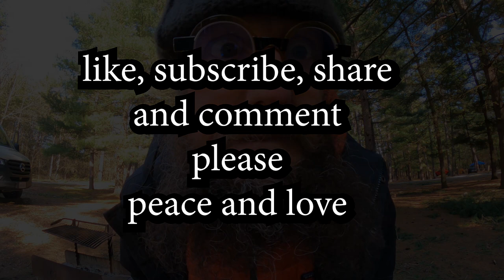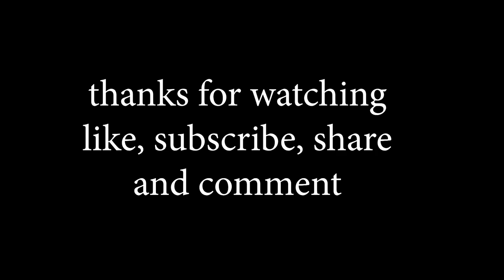First time backpacking gear load out, load in. 28lb backpack for winter overnight. FULL GEAR LIST!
Hyland the Human packs his backpack for the first time. Is 28 pounds too heavy for an overnight camping trip in below freezing temperatures? Here's the list:

28LB - GEAR LIST:
Osprey Kestrel 48 + rain cover
Polycro Footprint (Large Size)
sleeping bag liner
bear mug
wet wipes
extra tent stakes
Bahco 396-LAP Laplander Folding Saw
winter gloves
A-harp - marine band
Hilleberg Soulo 1 Tent - 1 Person
matches
Pocket bellows
The deuce pooper scooper
Hultafors 380210 HVK GH Craftsman's Knife
Bisgear 17Pcs Camping Cookware set
Ultralight Inflating Travel/Camping Pillow
Mountain House Freeze Dried Backpacking Food
humangear GoBites Duo Fork and Spoon Set
Adventure Medical Kits Ultralight Watertight
2 power bars
instant coffee
castanets
- 20 sleeping bag (sonic Nemo )
fruit bars
tums
melatonin
Therm-a-Rest Z Lite
Therm-a-Rest NeoAir Xtherm
2 - 32oz water bottles
green screen gloves
body warmers
BOOTIES!!

MOUNTAIN HOUSE MEAL INSTRUCTIONS
Open package at tear notch
Remove and discard oxygen absorber
Add 1 2/3 cups boiling water
Stir
Close zipper
Wait 5 minutes
Stir again and reseal
Close for 4 minutes
Stir and Eat right out of the pouch